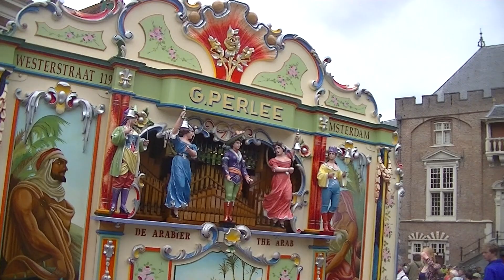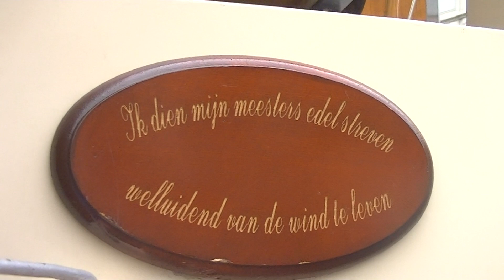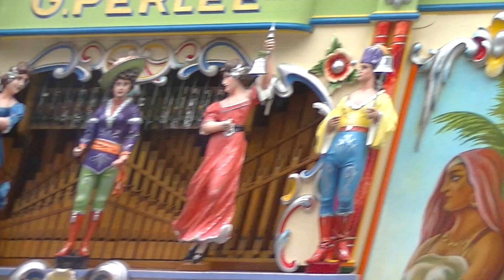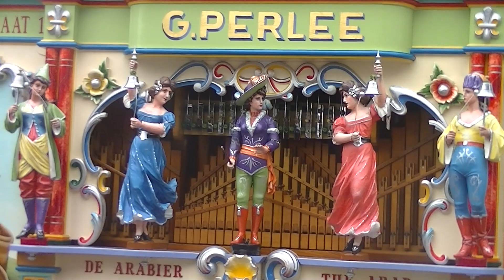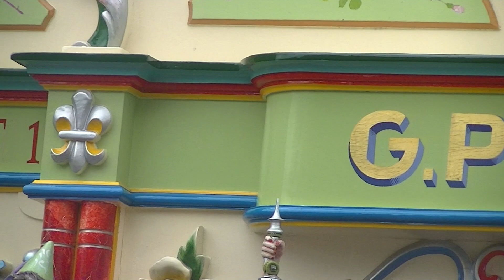Draaiorgel De Arabier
Marco Hage Hanteert het wiel van Draaiorgel De Arabier en tevens speelt het:
0:00 Tophits van de Arabier:
- 0:00 Come Prima
- 1:57 Return to Me
- 4:15 Een Beetje